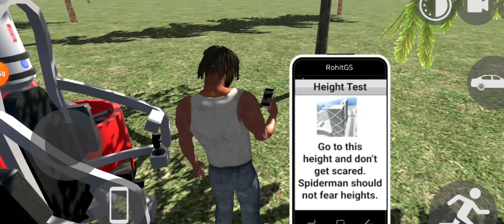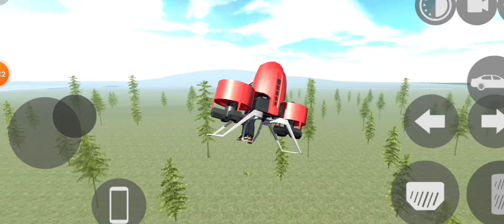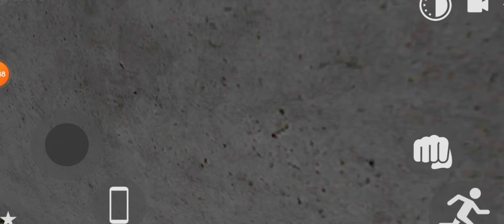Spider Man gave me Spider suit🥹(Malayalam)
Indian bike driving 3d updates
Indian bike driving opinion
Indian bike driving 3d malayalam story mode
Indian bike driving 3d New contents
Indian bike driving 3d Hard contents
Indian bike driving 3d New content
RGS
Rohit Gaming Studio's Indian bike driving 3d malayalam

(Vibe x abel)

Vibe x abel  Is a Kerela
Youtuber he upload variety contents on
 week he love variety games.

𝗡𝗼 𝗖𝗵𝗮𝗻𝗻𝗲𝗹 𝗣𝗿𝗼𝗺𝗼𝘁𝗶𝗼𝗻

Main games - Indian bike driving 3d, Freefire, Stumble guys, GTA, Gta San, Minecraft, Gta RP.

I am (Abel Boban David) owner of this channel. But this gaming channel is also owned by you (my subscribers).

 All of the credits for you.